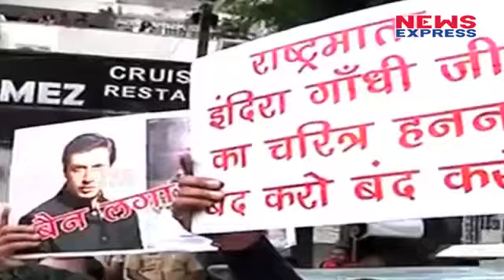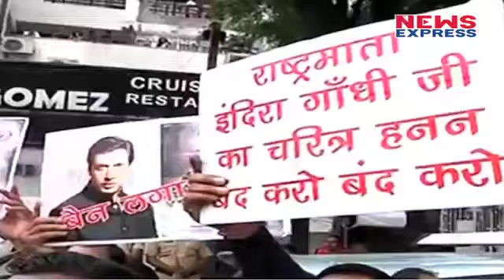Rahul Gandhi से Madhur Bhandarkar का सवाल- ‘क्या मुझे बोलने की आजादी नहीं है ?’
Congress supporters on Sunday again staged protests forcing filmmaker Madhur Bhandarkar to cancel a press conference about his new film ‘Indu Sarkar’, set in the backdrop of the period of Emergency from 1975 to 1977. A day earlier, Congress supporters had staged an unauthorised dharna in Pune, forcing the filmmaker to cancel his press conference about the film, which they say portrays former Prime Minister Indira Gandhi in a bad light.
इंदु सरकार को लेकर कांग्रेस कार्यकर्ताओं की गुण्डागर्दी पर फिल्म डायरेक्टर मधुर भंडारकर ने राहुल गांधी से सवाल पूछा है कि क्या उन्हें बोलने की आजादी नहीं है?